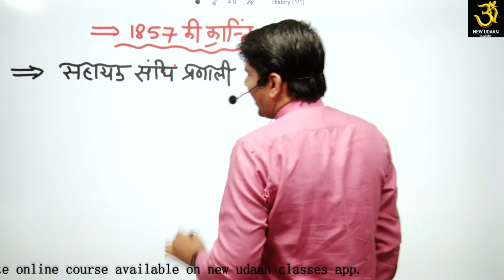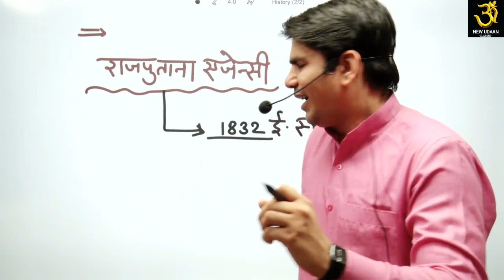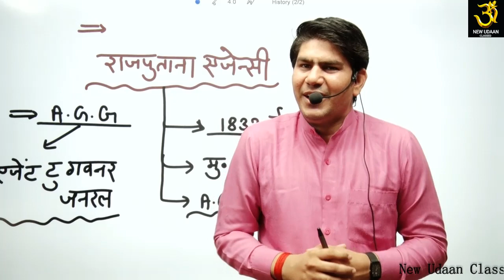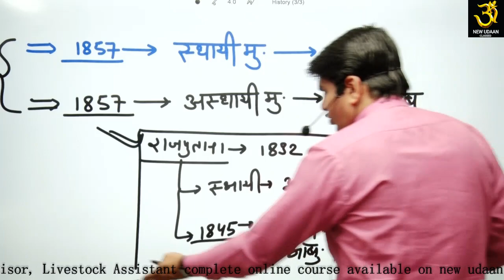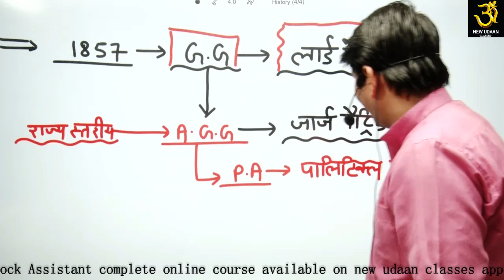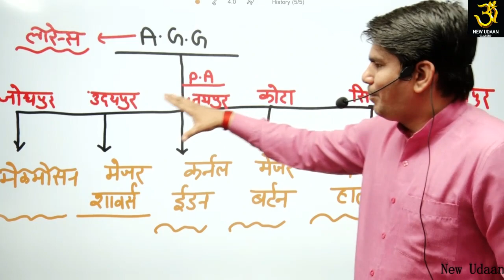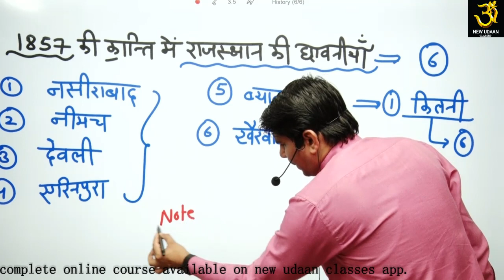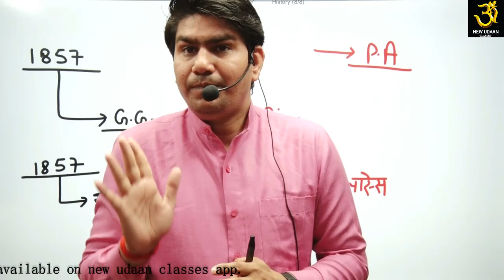1857 ki kranti By Rajveer Sir